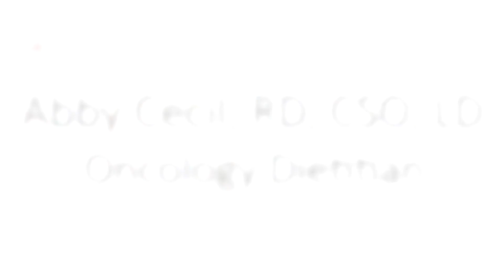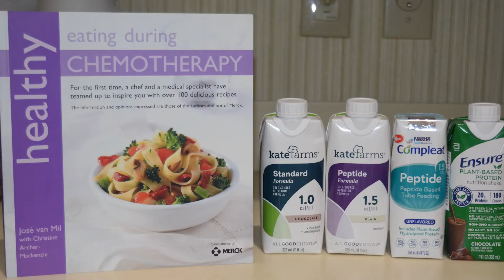Get to know oncology dietitian Abby Cecil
Abby Cecil is an oncology dietitian. Managing appetite, taste changes and weight loss have a direct impact on a patient’s care. Our dietitians specialize in oncology nutrition and have expertise in maintaining a healthy diet while undergoing treatment.